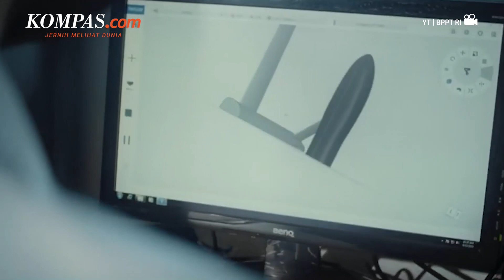BRIN: Proyek Drone Elang Hitam Berlanjut, Fokus Teknologi Kunci "Mission System"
KOMPAS.com - Kepala Badan Riset dan Inovasi Nasional (BRIN) Laksana Tri Handoko menegaskan bahwa proyek PUNA (pesawat udara nirawak) atau drone Elang Hitam masih jalan terus. Namun, proyek pengembangan bukan lagi untuk kombatan, tetapi untuk tujuan sipil.

Sebelumnya, BRIN dikabarkan menghentikan proyek pengembangan drone Elang Hitam pada tahun ini. Namun, Laksana menampik hal tersebut dan hanya mengalihkan proyek yang sebelumnya.

Penulis: Nirmala Maulana Achmad
Penulis Naskah: Wiyudha Betha Dinaragis
Narator: Wiyudha Betha Dinaragis
Video Editor: Agung Setiawan
Produser: Naufal Noorosa Ragadini